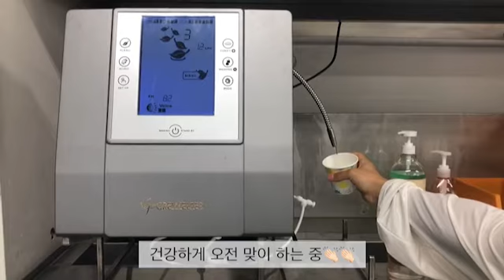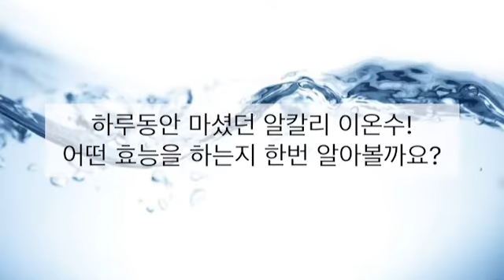31. 메디쿠아 크리웰터,지니스,알칼리이온수기_Jinnys Co., Ltd_Alkaline Water Ionizer_MEDIQUA_CREWELTER(영상16)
메디쿠아